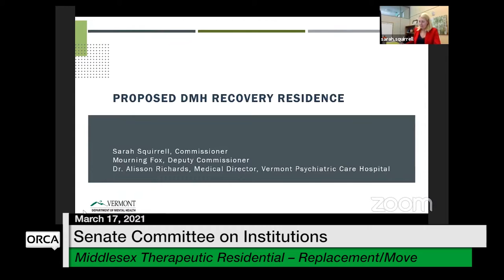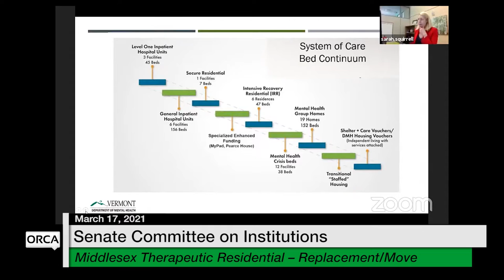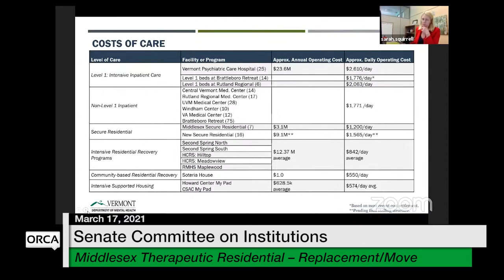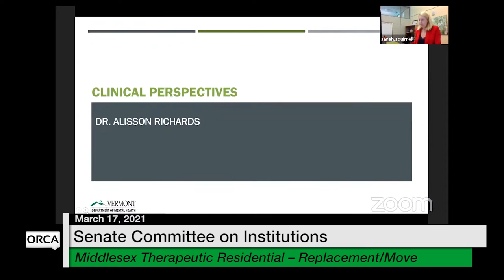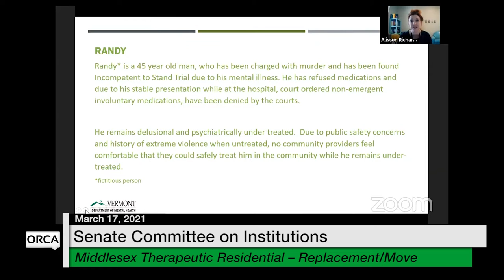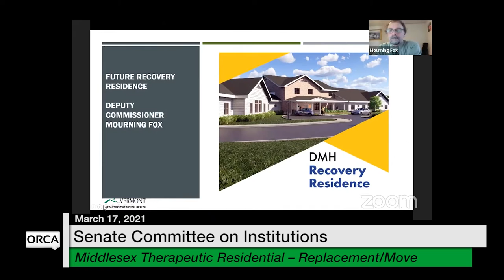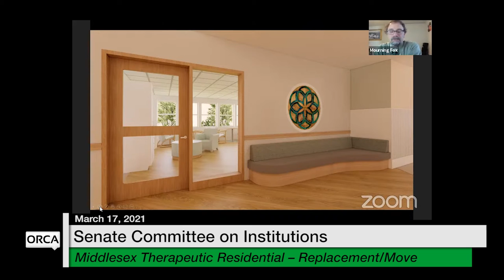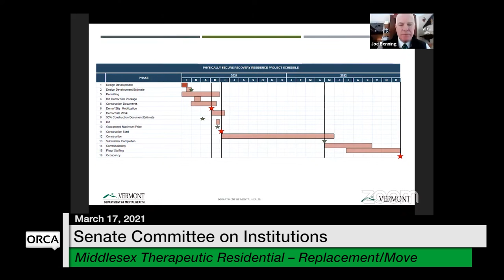Vermont State House - Middlesex Therapeutic Residential - Replacement/Move 3/17/2021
Department of Mental Health: Middlesex Therapeutic Residential - Replacement/Move 3/17/2021